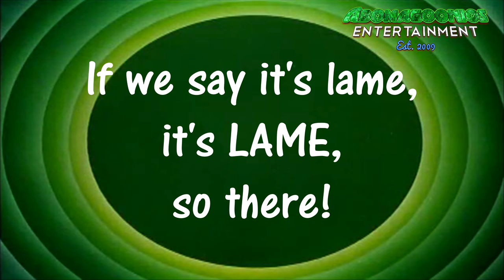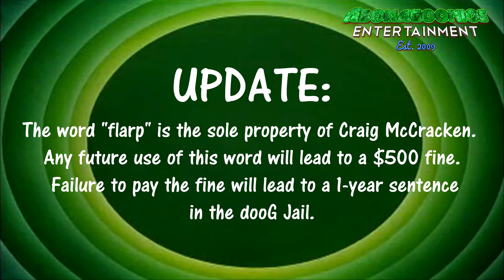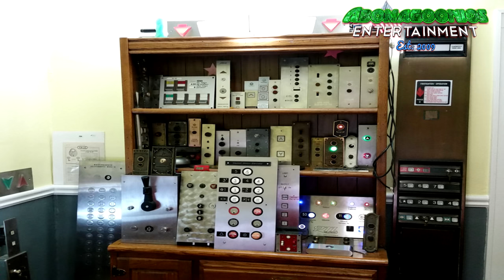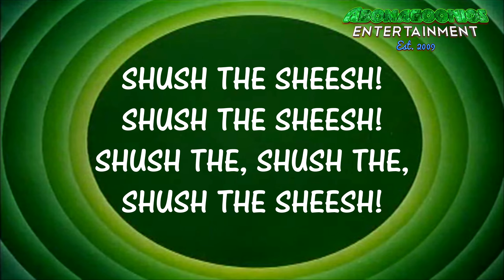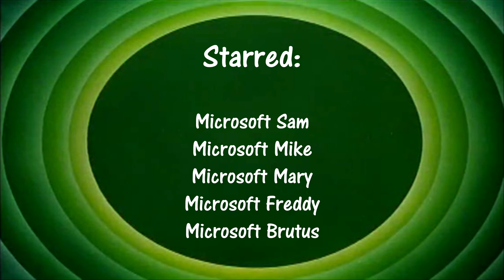Merrie Melodies Intro Bloopers 21: A Trip Down Logo Lane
MMIB is back to normal! To celebrate, let's take a little stroll down Logo Lane.
And find a use for this weird 🅱 symbol.
There's something special for DieselDucy somewhere in this video! Try not to skip through it!

Made with Vegas Movie Studio Platinum 14, Voice Recorder, Paintbrush, WavePad Sound Editor and Speakonia. Full list in the credit sequence.

Tantrums: 1 (Natural Sam)
Barfs: 0
Crotch Kicks: 1

Video Number: 233
Series: Merrie Melodies Intro Bloopers
Episode Number: 21
Season: 2
Episode: 10
Render Date: August 23, 2017, 7:46 PM MDT